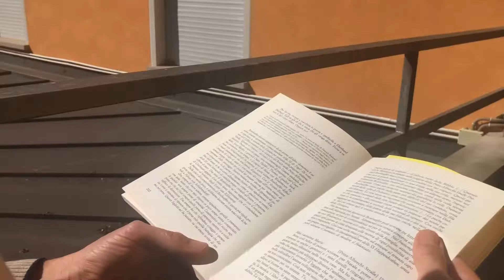Il messaggio di don Giuseppe Pellegrino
Un saluto ai giovani che si preparano al Matrimonio e a tutte le coppie che sentono la difficoltà dello stare insieme in questo momento di preoccupazione.
Don Giuseppe Pellegrino

Lettere alla fidanzata. Cella 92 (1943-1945) di Dietrich Bonhoeffer, Maria von Wedemeyer.